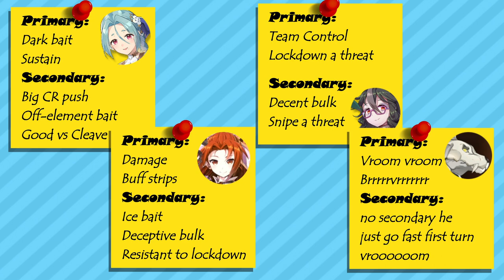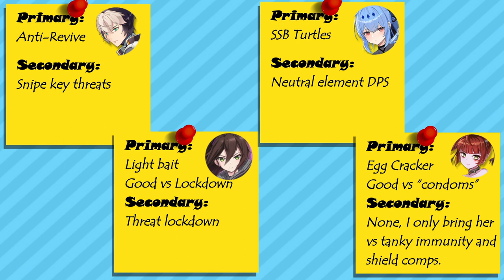[Epic Seven] Challenger Arena Climb - 3⭐Only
Welcome back to another Epic Seven Benchwarmers episode! In this episode we stop being lazy and push the underdogs to Challenger rank. Plus we go into a bit more detail about how we choose our attacks than last time. Aimed at beginner/intermediate players starting to get comfortable with playing the game's PVP!

No 5 star waifus here, only benchwarmers.

Benchwarmers is an Epic Seven project where we started a beginner account from scratch and may only use natural 3 star characters (or lower) to complete all of the game's content. We can only use 3 stars to farm Wyvern, Banshee, etc. We can only use 3 stars to farm expeditions or raid, and we can only use 3 stars in Abyss. Everything must be done with 3 stars, and all higher rarity characters, including moonlight/ML5s will be used as fodder.

Timestamps:

0:00 - Team Introduction
2:05 - Lets Climb!
9:18 - Gear Showcase